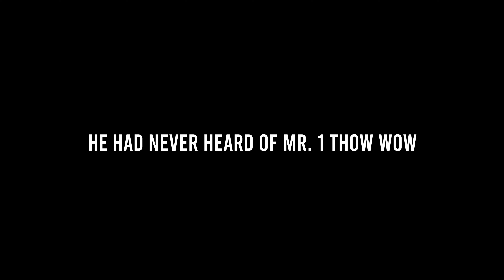I know why the bike broke down... Motovlog Ninja Kawasaki ZX-6R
So in this video I decided to take the new bike out for some fun. It was my first ride on The ZX6R and IT BROKE DOWN IN TRAFFIC. I CANT BELIEVE IT lol So we found out why the bike just stopped running. Watch and lmk what you think!!! Yall stop playin!! Sliderrrrrr gang!!! From ya favorite Black motovlogger.